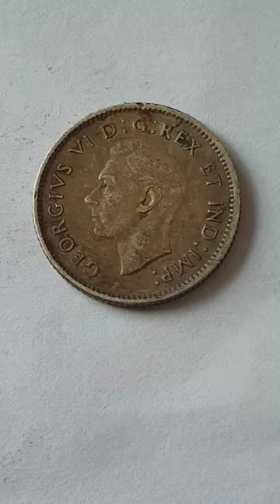Canada 1942 10 Cents Coin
Canada

King George VI ( 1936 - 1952 )

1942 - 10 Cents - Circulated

Obverse Engraver or Designer - Thomas Humphrey Paget
Lettering Latin - GEORGIVS VI D:G:REX ET IND:IMP:
Translated Latin - GEORGIVS VI DEI GRATIA REX ET INDIA IMPERATOR
English - George VI, King and Emperor of India by the grace of God
Center - Bust of King George VI facing to the left
Engravers Initials - HP under the neck

Reverse Engraver or Designer - Emanuel Otto Hahn
Right Country - CANADA
Center Artwork - Canadian Schooner Bluenose
Right Coin Date - 1942 ( Coin featured in this video )
Bottom Left Engravers Initials - H
Bottom Coin Value - 10 Cents

Edge - Reeded

Minted by - Royal Canadian Mint, Ottawa, Canada
Mintage - 10 ,214 ,011 - Circulated
Mintage - - Proof

Notes - Bluenose
Bluenose was a fishing and racing gaff rig schooner
built in 1921 in Lunenburg, Nova Scotia, Canada.
Length - 44 m
Launched - 26 March 1921
Draft - 4.85 m
Place built - Lunenburg, Canada
Builder - Smith & Rhuland
Crew - 20